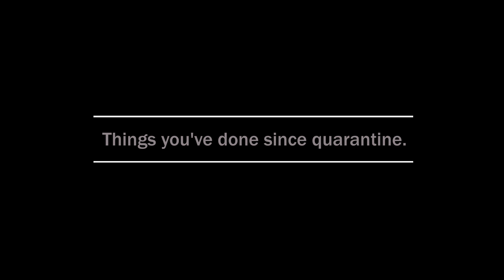Behind-The-Single : Pwedeng Tayo - Anthony Rosaldo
Behind-the-single of Anthony Rosaldo's latest single, "Pwedeng Tayo"!

Stream PwedengTayoAnthony now!

PWEDENG TAYO
Performed by Anthony Rosaldo
Composed by Vehnee Saturno, Davey Langit, Jonathan Manalo, Edwin Marollano
Arranged by Albert Tamayo
Produced by Kedy Sanchez
Filscap Master Songwriting Camp / GMA Music Publishing